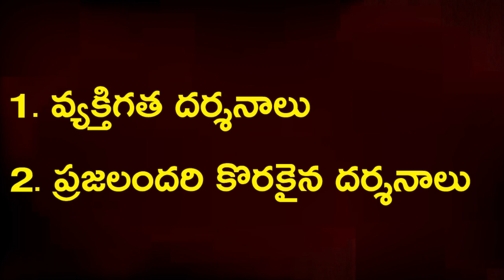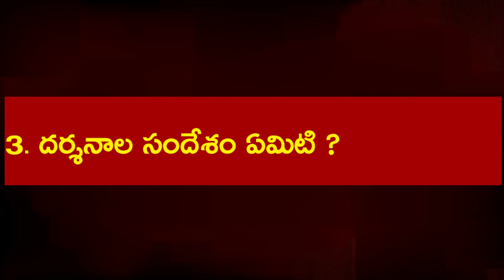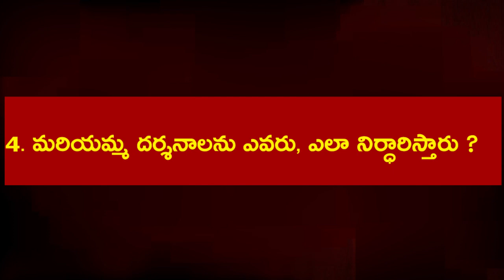Revelations in Old and New Testaments | telugu jesus | Bible